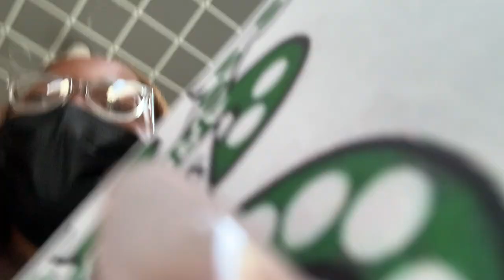Sorority Bid Day 2021 Vlog! @ SUNY Fredonia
⇣⇣✧OPEN ME!✧⇣⇣

Hellooo this is my sorority bid day vlog (with a lil bit of recruitment). It was such a fun week and I’m
so happy I found my home :) I can’t wait to make more sorority content!